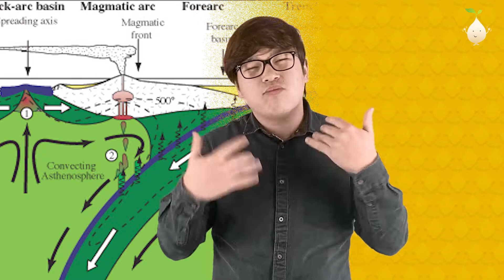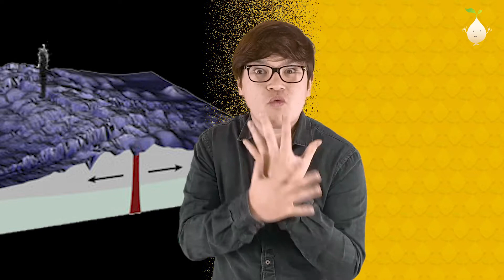La tectonique des plaques - Sigra